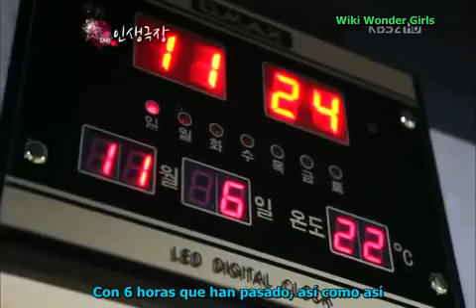KBS Star Life Theater ep 1 Parte 1/3 Sub Español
Tenía muchas ganas de subir este programa desde hace mucho.
Les pido paciencia ya que me estoy acostumbrando a los programas
Soy nueva subtitulando, pero lo hago con todas la ganas del mundo.
Espero que lo disfruten y que les guste. Y disculpen las fallas que pueda tener el vídeo

Una página nueva para
¡DIFUNDIR LA MARAVILLA!